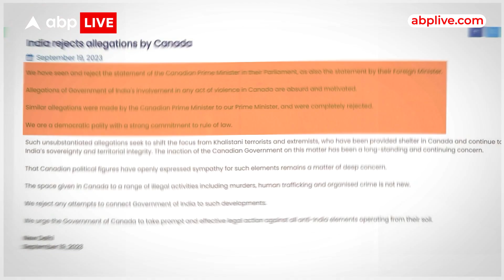Canada PM Justin Trudeau: आखिर कनाडाई पीएम को खालिस्तानियों से इतना प्यार क्यों ? | ABP LIVE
भारत और कनाडा के रिश्तों के बीच तल्खी कम होने की बजाय और ज्यादा बढ़ गई है.. ये पहली बार नहीं है, जब खालिस्तानियों के समर्थन में कनाडा खड़ा हुआ है.. लेकिन इस बार जस्टिन ट्रूडो ने एक आतंकी के समर्थन में भारत के खिलाफ अंतर्राष्ट्रीय माहौल बनाने की कोशिश की... हालांकि अमेरिका, ब्रिटेन और ऑस्ट्रेलिया ने उनकी कोशिशों को खारिज कर दिया.. जस्टिन ट्रूडो ने दोनों देशों के रिश्तों को दांव पर लगा दिया है.. वो भी तब,, जब 16 लाख से ज्यादा भारतीय कनाडा में रहते हैं.. कनाडा का भारत में निवेश है.. ऐसे में सवाल है कि आखिर कनाडाई पीएम को खालिस्तानियों से इतना प्यार क्यों है? एक आतंकी के लिए ट्रूडो ऐसा क्यों कर रहे हैं?..